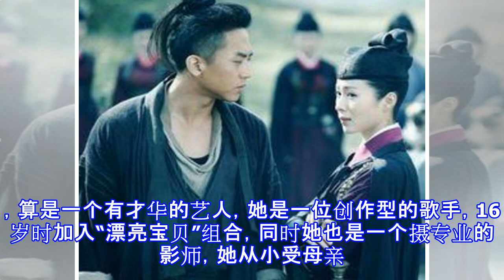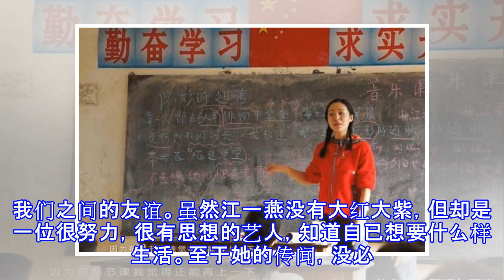因和邓超传绯闻被封杀，低调在山区支教10年，如今逆袭归来！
因和邓超传绯闻被封杀，低调在山区支教10年，如今逆袭归来！ 相信大家都看过《朗读者》，是央视推出的文化情感类节目《朗读者》，由董卿担当制作人并主持，以个人成长或情感故事做背景，用最平实的朗读感染人，教育人，节目一推出，便受到观众一致好评。江一燕参加《朗读者》，她所朗读的是陈忠实的《晶莹的泪珠》，她温和恬静，浑身散发着知性之美，因此圈粉无数。如果知道江一燕的观众，肯定知道之前与圈内某男星闹过绯闻，因此被封杀，如今逆袭归来，让很多观众对她刮目相看。江一燕在娱乐圈内，算是一个有才华的艺人，她是一位创作型的歌手，16岁时加入“漂亮宝贝”组合，同时她也是一个摄专业的影师，她从小受母亲影响就喜欢摄影，还获...